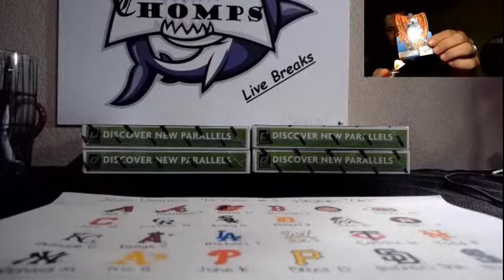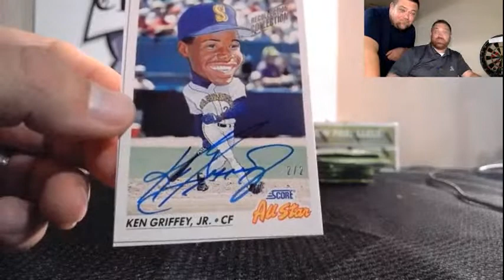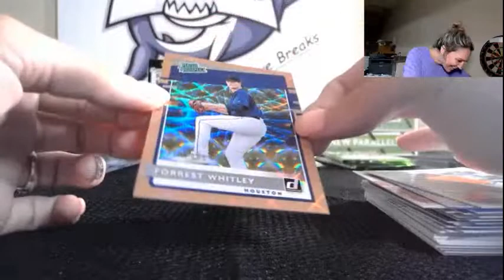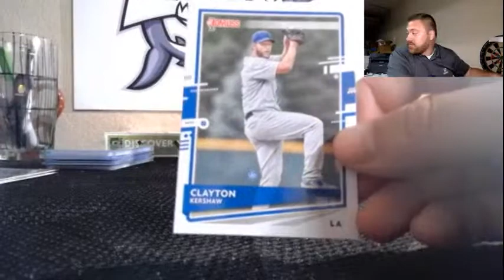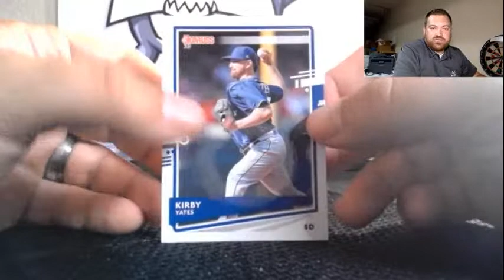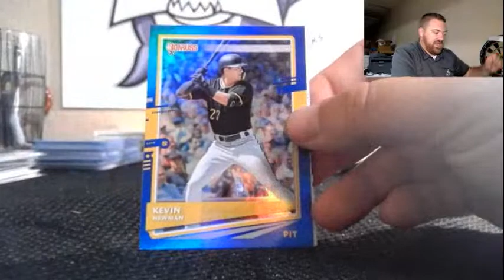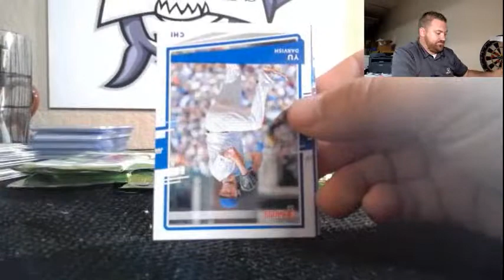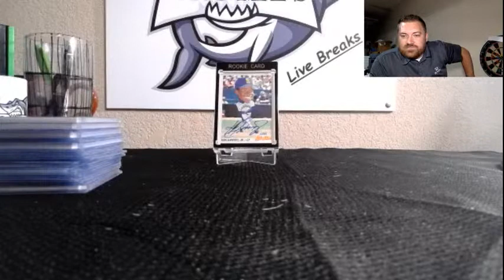2020 Donruss Hobby Baseball 1/4 Case Break #3 - 12 HITS!